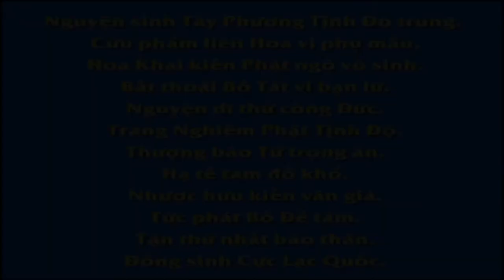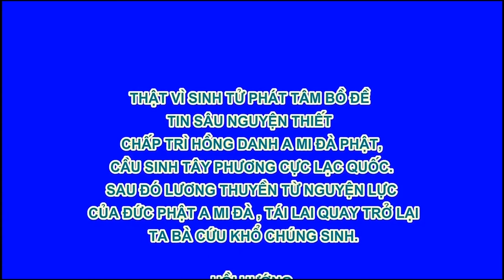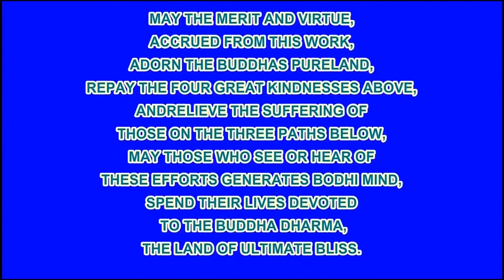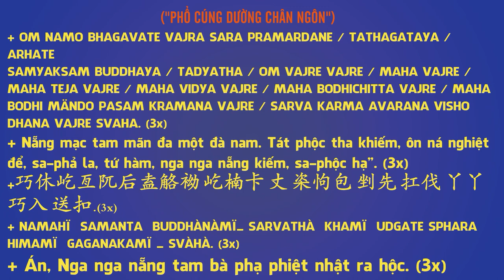EP 13, 【愛護生命的故事】匪徒搶劫刀下留命【13】 , Phim Hoạt hình Phật Giáo, Pháp Âm HD